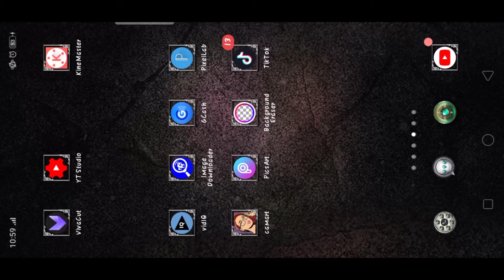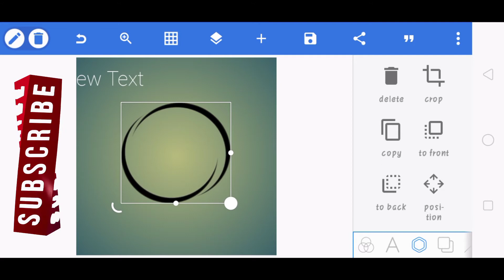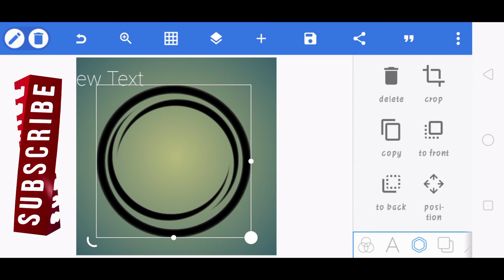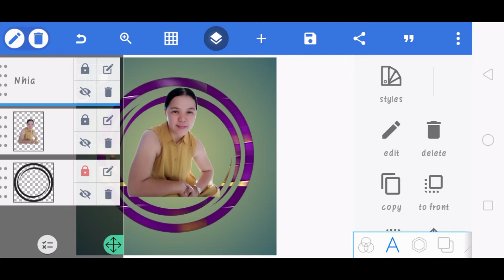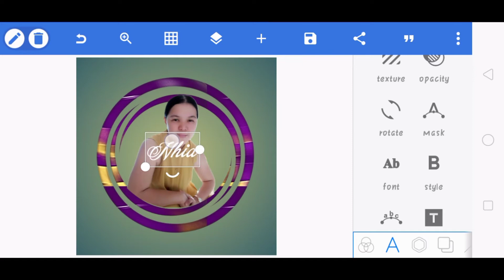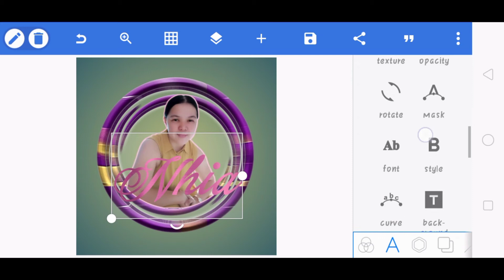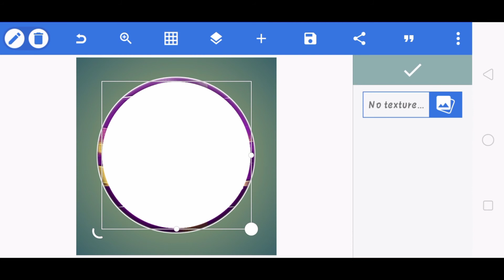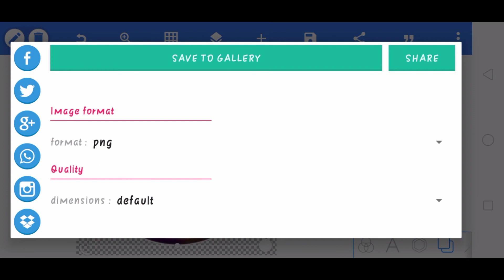PROFILE LOGO/TUTORIAL/@changeoilnhia8324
Profile logo @changeoilnhia8324 .LOGO REQUEST..ART DESIGN USING PIXELLAB ON ANDROID PHONE. Ganito ang paggawa.